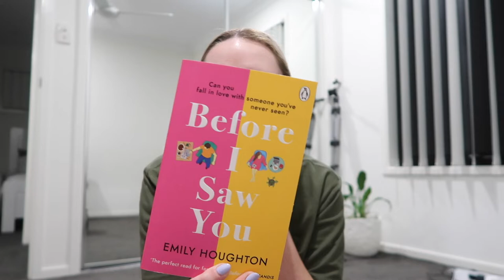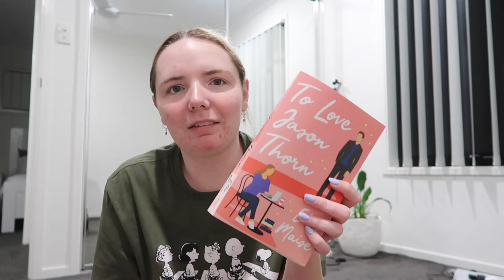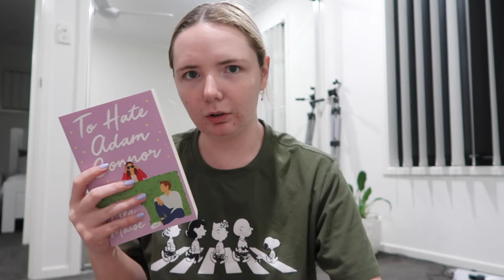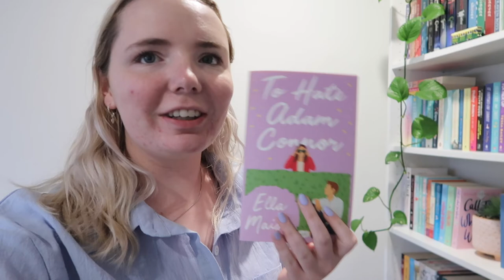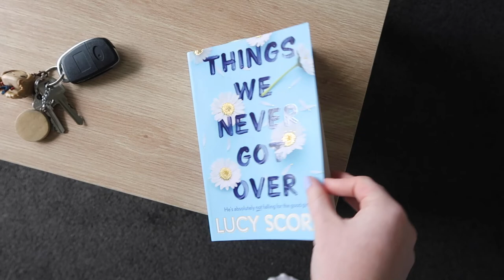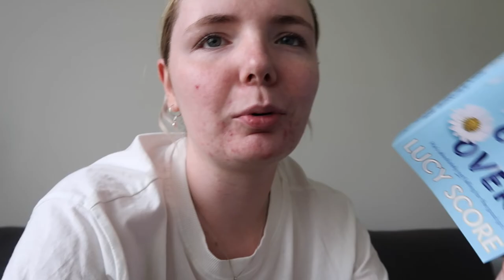WEEKLY VLOG | esmi skin haul, business ideas, backyard makeover and book review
Hello and welcome back to another weekly vlog!